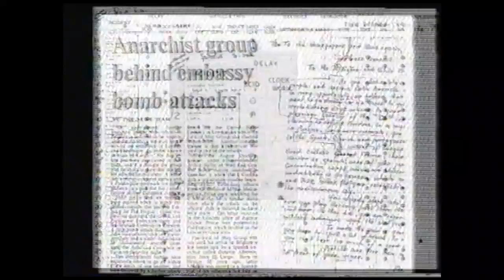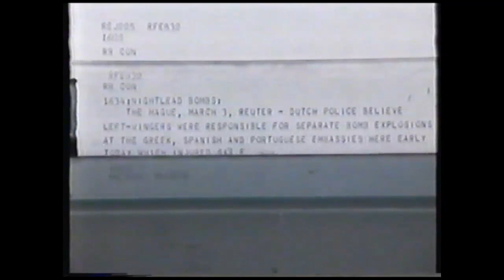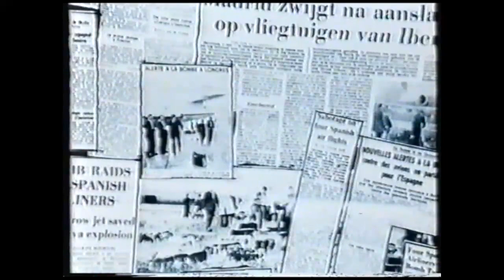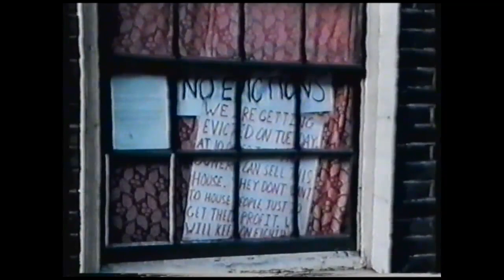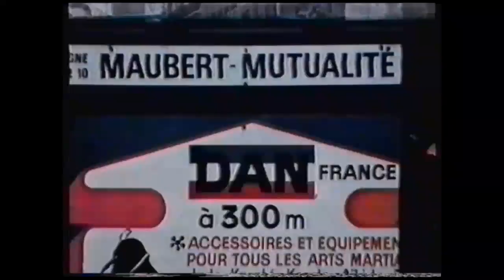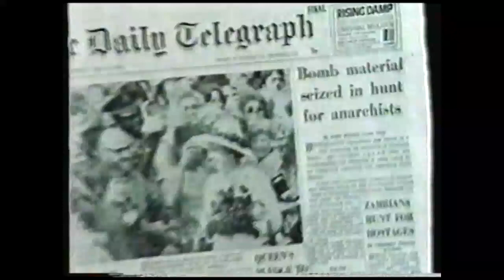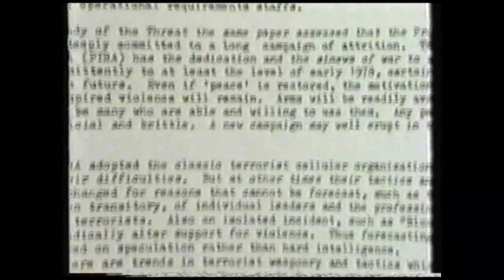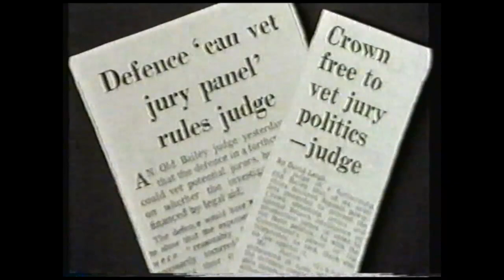Angry Brigade and Persons Unknown documentaries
Two documentaries on anarchist activism (and trials) in the seventies and eighties. Both were made by Gordon Carr, the first was the basis of his book on the Angry Brigade. Contains archive footage of events varying from Miguel Garcia to snippets of a Crass gig in 1980. With introductions by Stuart Christie.

The Angry Brigade (1974 - Gordon Carr)

Between 1970 and 1972 the Angry Brigade used guns and bombs in a series of symbolic attacks against property. A series of communiqués accompanied the actions, explaining the choice of targets and the Angry Brigade philosophy: autonomous organisation and attacks on property alongside other forms of militant working class action. Targets included the embassies of repressive regimes, police stations and army barracks, boutiques and factories, government departments and the homes of Cabinet ministers, the Attorney General and the Commissioner of the Metropolitan Police. These attacks on the homes of senior political figures increased the pressure for results and brought an avalanche of police raids. From the start the police were faced with the difficulty of getting to grips with a section of society they found totally alien. And were they facing an organisation — or an idea? Gordon Carr's film explores covers the roots of the Angry Brigade in the revolutionary ferment of the 1960's and the anarchist First of May Group, and follows their campaign and the police investigation to its culmination in the 'Stoke Newington 8' conspiracy trial at the Old Bailey — the longest criminal trial in British legal history. It remains the essential study of Britain’s first urban guerrilla group.

Persons Unknown (1980 - Gordon Carr)

Documentary by Gordon Carr on the so-called 'Persons Unknown' case in December 1979 in which members of the Anarchist Black Cross were tried at the Old Bailey on a charge of 'conspiring with persons unknown, at places unknown to cause explosions'.
A concise look at the 'Persons Unknown' trial. A fascinating snapshot of history in the making, The Persons Unknown pieces together an intricate web of radicals at a thriller’s pace. Carr crisply relates the correspondences of a Black Cross secretary and imprisoned Irish republican and reaches all the way back to the Paris Commune to discuss the secretive, internationalist elements of radical leftist politics. Where mainstream media tends to become hysterical where anarchism is concerned, The Persons Unknown remains keenly factual throughout. Among those featured in the film are Stuart Christie, publisher of the "Black Flag" newsletter and former would-be Generalisimo Francisco Franco assassin, and the anarcho-punk group Crass.